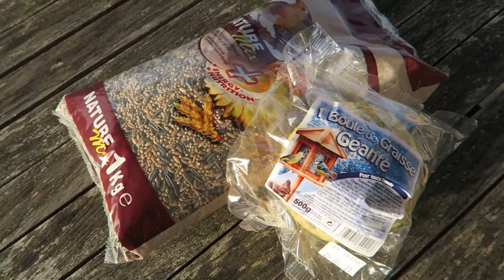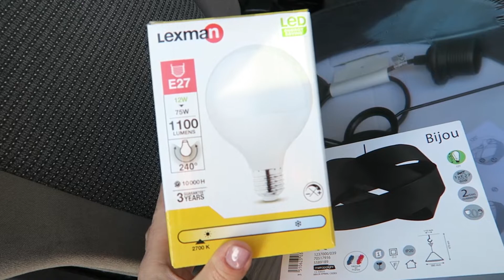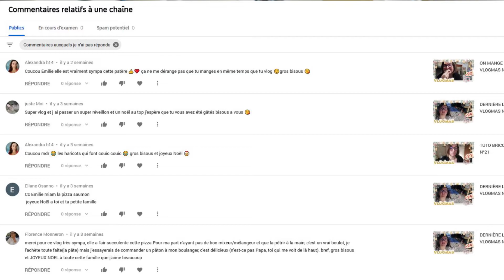ACHATS & NEWS (AROMA-ZONE, LEROY MERLIN, DECATHLON)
J'ai fait quelques achats que je vous partage dans cette vidéo vlog.

Mes achats :
- Luminaire (trouvé chez Leroy Merlin)

- Ma montre Fitbit Charge 3

Mon matériel vidéo et photo :

Appareils photo, caméras et objectifs :
- Canon G7X (1ère génération), son remplaçant Canon G7X mark III (si quelqu'un veut me l'offrir)
- Canon 70D (ne se fait plus), son remplaçant Canon 80D
- Go Pro Hero3 (ne se fait plus), sa remplaçante GoPro Hero8
- Objectif Canon 50 mm f/1,4 USM
- Objectif Canon 18-135 mm f/.35-5.6 IS USM

Micros :
- Micro-cravate Boya
- Micro Rode Vidéomic Go
- Micro voix-off Blue Yeti

Trépieds :
- Trépied Hama Star 61
- Trépied Manfrotto compact
- Trépied Joby GorillaPob SLR-zoom
- Support pour smartphone

Autres accessoires utiles :
- Support de fond studio 3 m x 2.6 m
- Kit de 2 fonds réversibles
- Trépied pour éclairage, fond...
- Réflecteur 5-en-1 110 cm
- Adaptateur vis 1/4" x2
ME CONTACTER / ME SUIVRE : @mongraindefolie